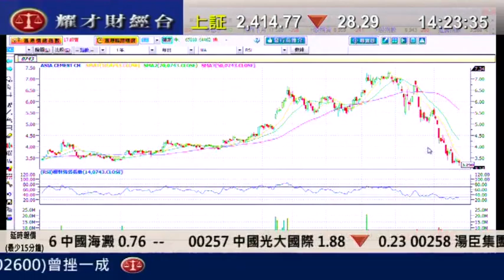耀才財經台 鄺晶晶 陳偉聰 23 Sep 2011 發逹講場 part 5